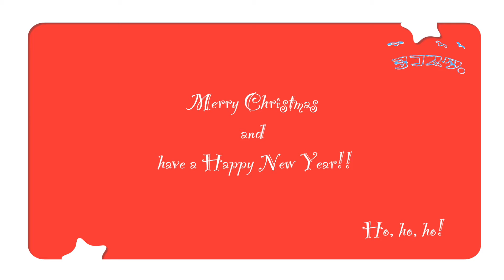なんだろう?・その75 v2